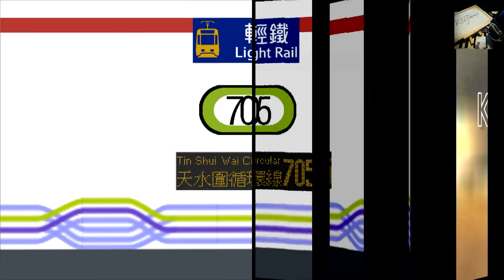瞬間走過香港大地 Travel in HK【輕鐵 Light Rail】705 天水圍循環線 (逆行) (前面展望)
錄影：Klafmann
製作：Klafmann
1. Klafmann - City, no.5 in C